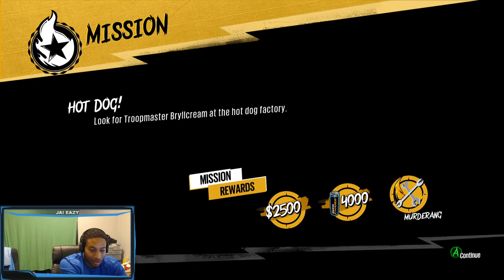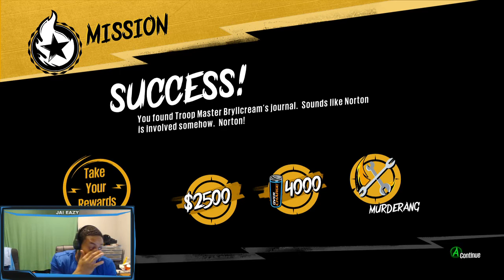Sunset Overdrive Playthrough - Ep. 13 - Hot Dog